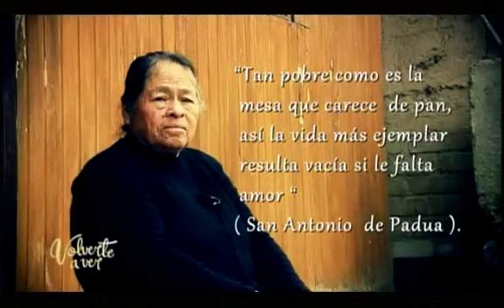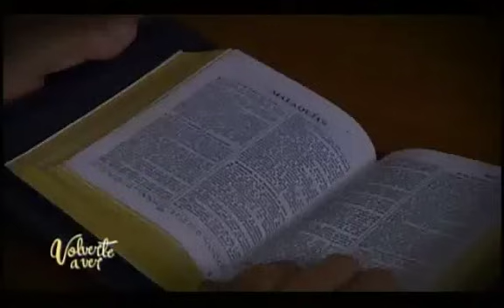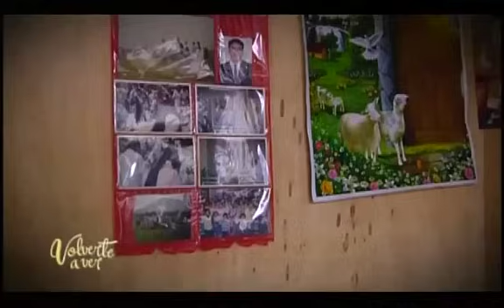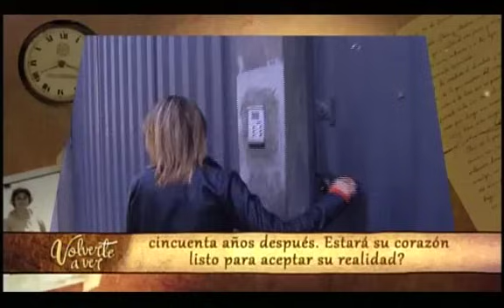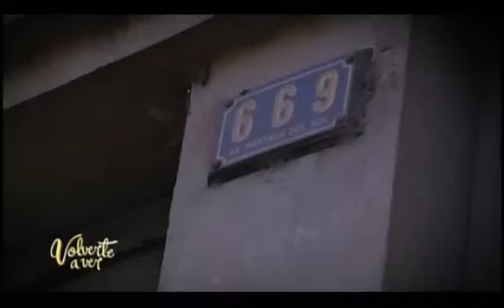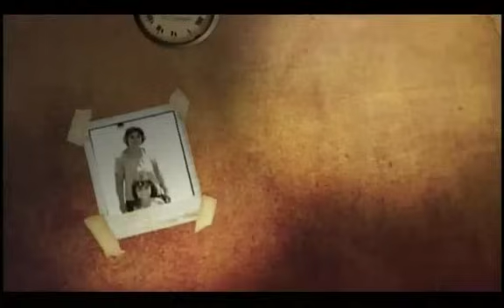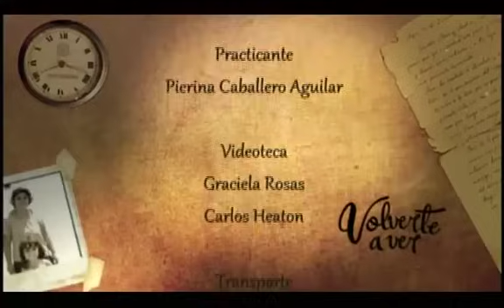Volverte a Ver: 28-09-2014